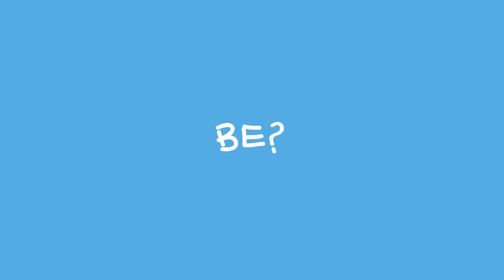Nightcap Career Day Series: Episode 3